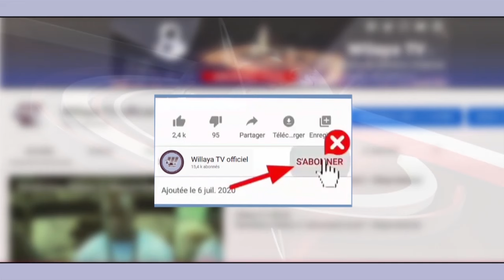Nafila du Jour 11èm Nuit